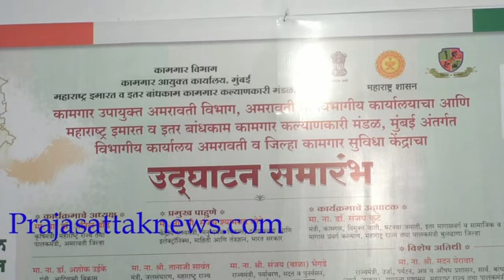अमरावती विभागीय कामगार उपायुक्त कार्यालयाचे उद्घाटन